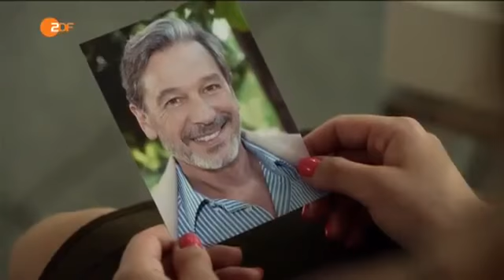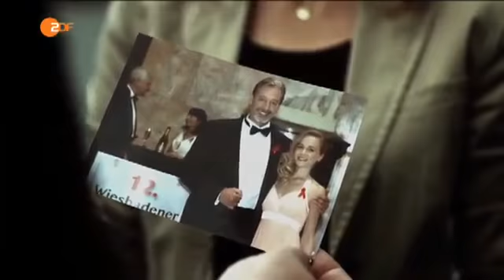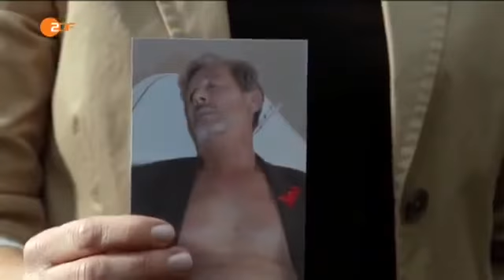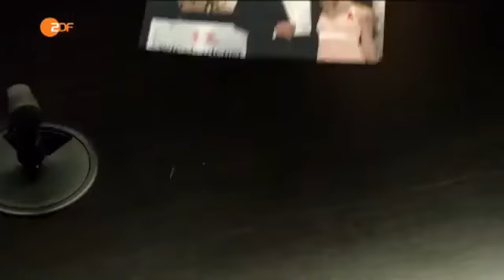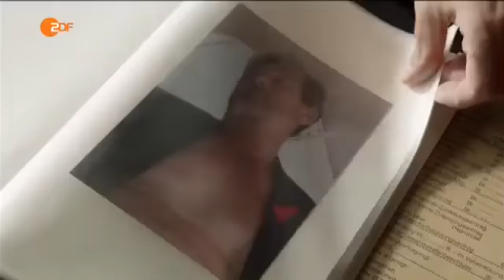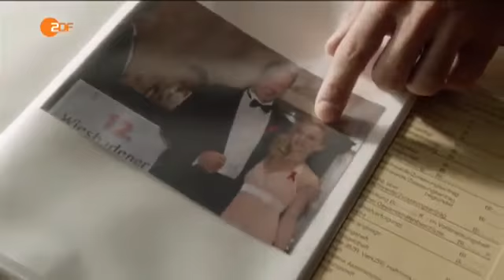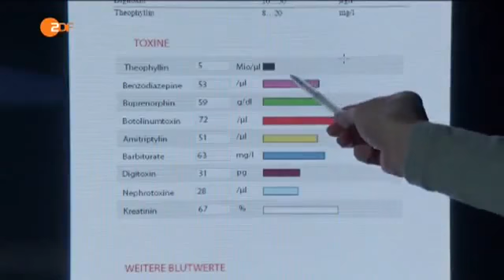Der Staatsanwalt 52 Sugardaddy